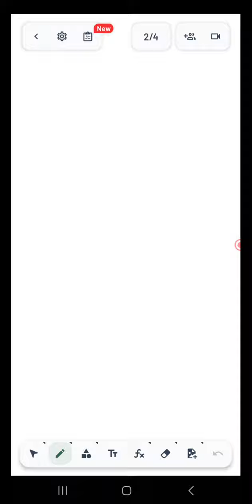How to choose exam center choice in jee main form 2024 ?? | JEE MAIN FORM FILLING 2024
Upi id :- rishabhkhanna705@paytm

Group joining fee :- 71/-